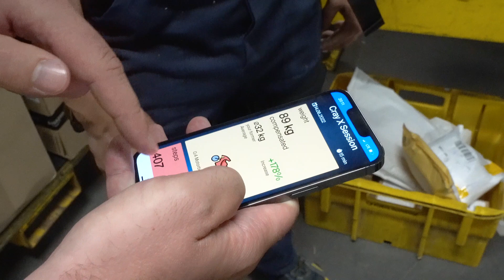Pri dvigovanju paketov v pomoč eksoskelet - Pošta Slovenije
Pošta Slovenije v poslovne procese uvaja sodobno tehnologijo, k čemur sodi tudi eksoskelet. Gre za napravo, ki zaposlenim s pomočjo elektromotorjev pomaga pri dvigovanju težjih bremen. V prvi fazi uvajanja v poslovne procese novo opremo v Poštnem logističnem centru Ljubljana uporabljajo štirje zaposleni, ki polagajo pošiljke na tekoči trak paketnega usmerjevalnika.

Pošta Slovenije na družbenih omrežjih

Skupina Pošte Slovenije

Blagovna logistika in oskrbovalne verige v Sloveniji in širše v regiji